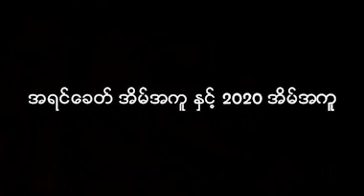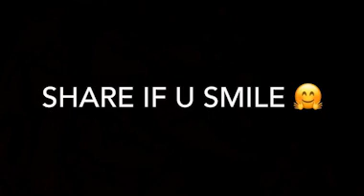အရင္ေခတ္အိမ္အကူႏွင့္ 2020အိမ္အကူ - Aung Thu Lwin (Kelvin Kate)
Aung Thu Lwin ( Kelvin Kate) - အရင္ေခတ္အိမ္အကူႏွင့္ 2020အိမ္အကူ